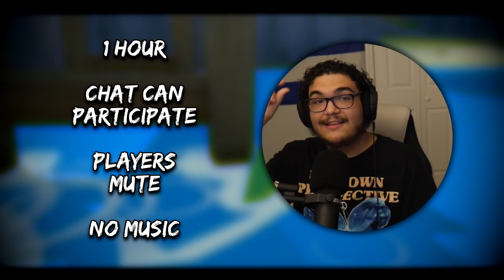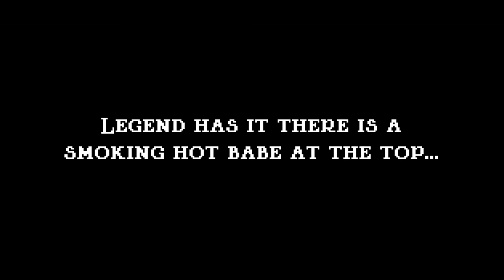Berleezy Races Jojo and Dontai in Rage Game Jump King (PAINFUL LOSSES)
FEATURING: @ImDontaiGaming. and @JoJoThaMoFoo